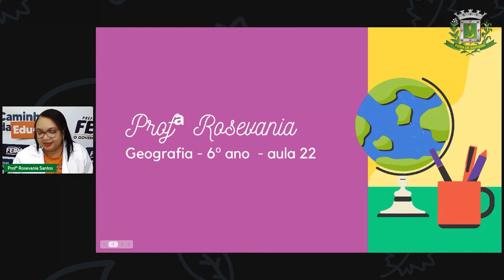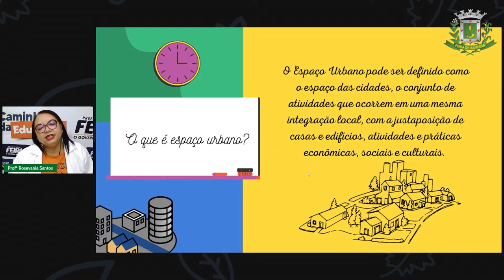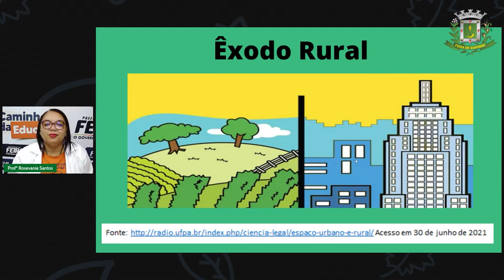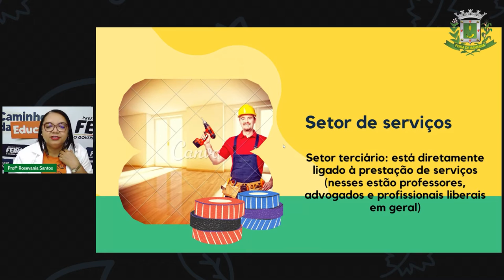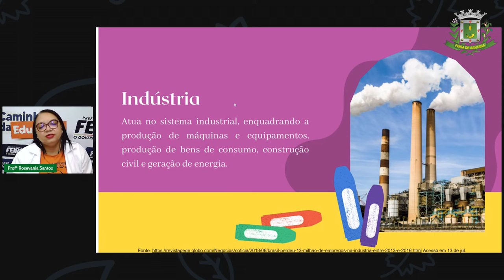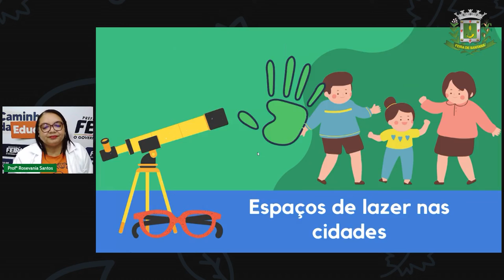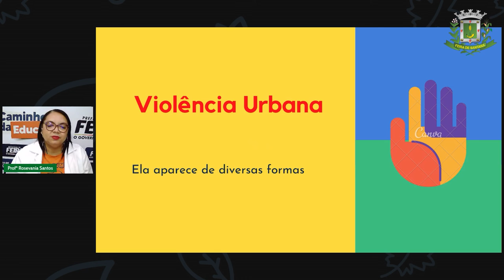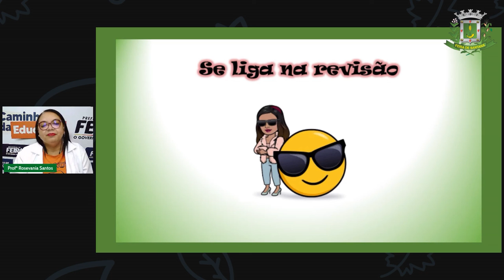Aula 22 6ºANO GEOGRAFIA Espaço urbano PROFª ROSEVANIA